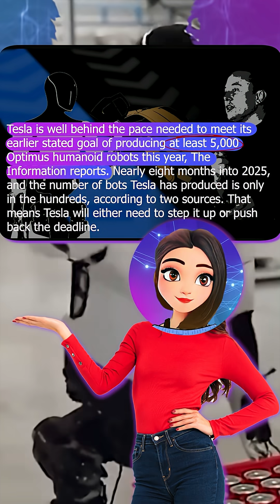Tesla’s Robot Plan Hits a Big Roadblock!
Tesla’s bold promise of 5,000 Optimus humanoid robots in 2025 may be slipping again ! Eight months in, only a few hundred are built, and Q2 revenue just dropped 12%. Elon Musk stays optimistic, teasing Optimus 3 for early 2026 and claiming a million units per year in under five years. But with past promises like the “million robotaxis” still unfulfilled, the question remains: can Tesla actually deliver?